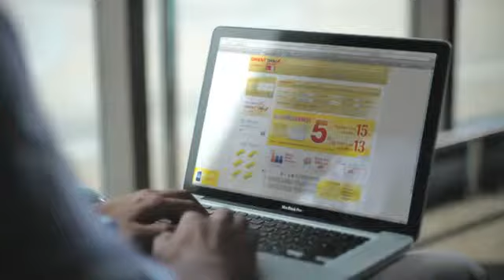Orient Thai Airline